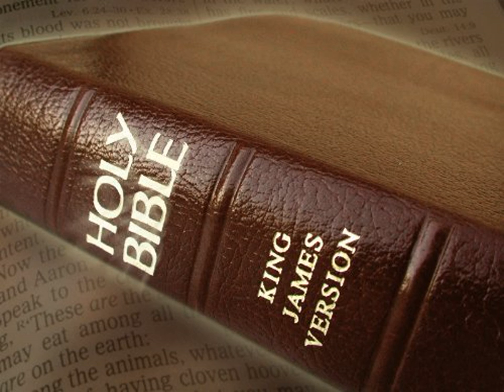King James Version Bible Audiobook Book of I Kings Chapter 02